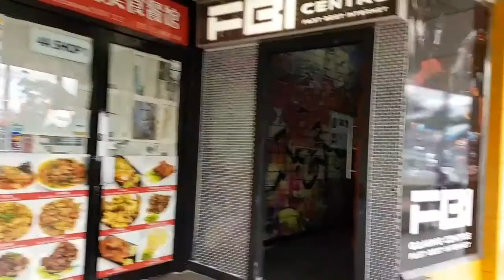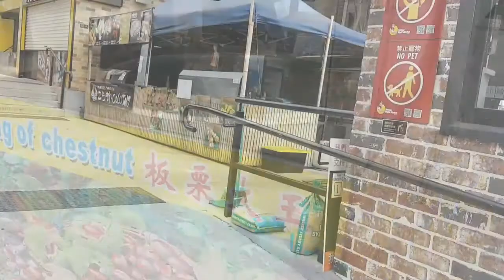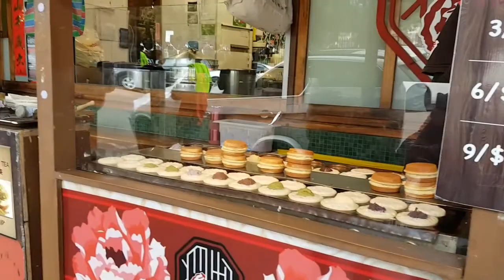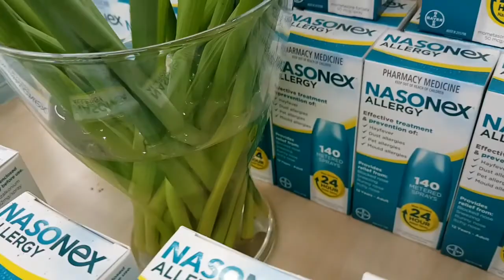Cuộc Sống Ở Úc: Nhật Ký Thời Nay Lunch Break Last Day of Winter AWESOME 2017